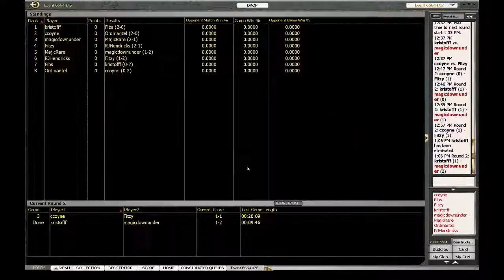Standard Elimination R2 Almost Boros Burn vs GW Aggro Event 6664475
Read for Article One on RW
Read for Article Two on RW